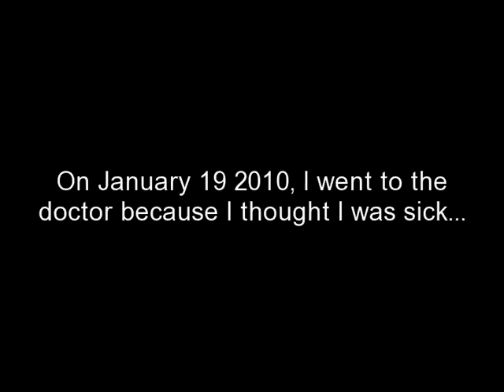Carrie's Pregnancy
Carrie's montage of her pregnancy with Caleb who is due 9/9/2010